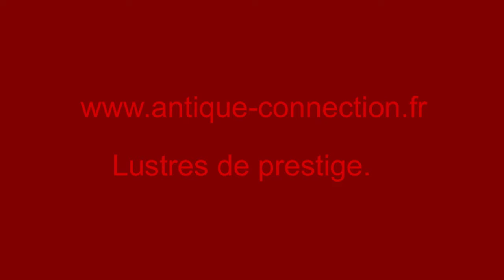Lustres en cristal.